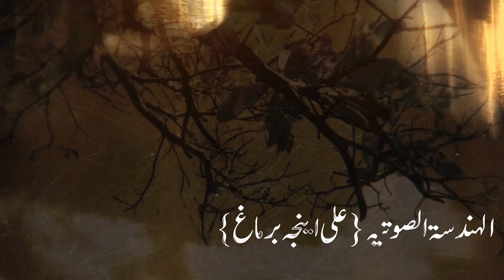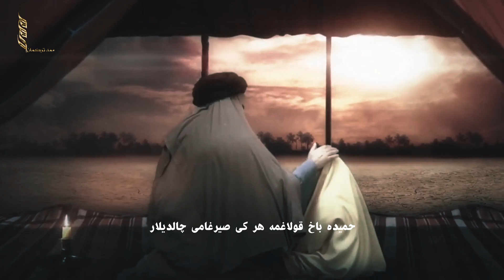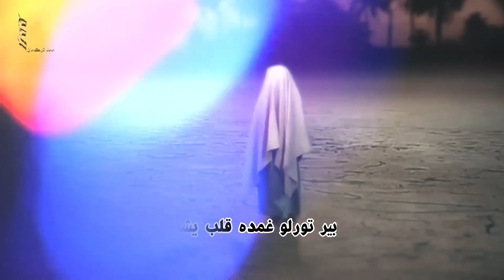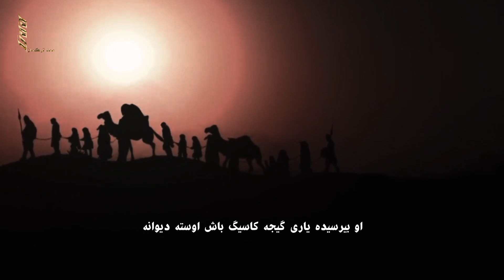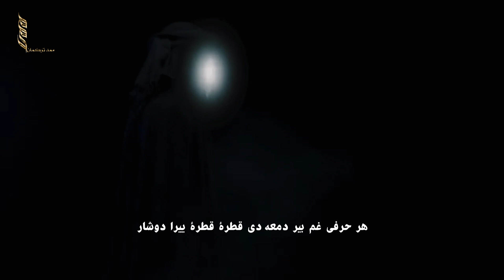زهير عسكري - يتيم يراسي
كلمات سبتي ليلانلى
الهندسة الصوتية علي اينجه برماغ
مونتاج ممد تركمان